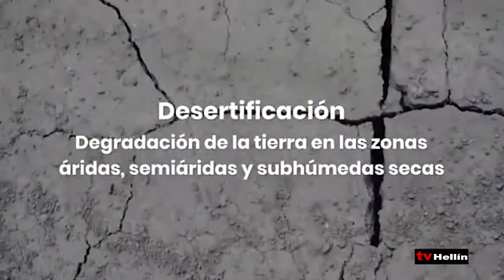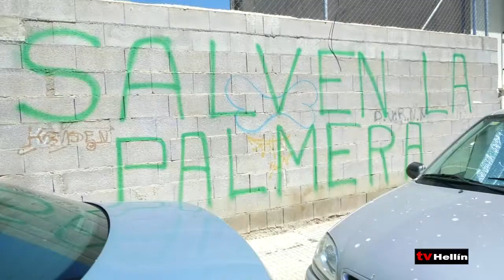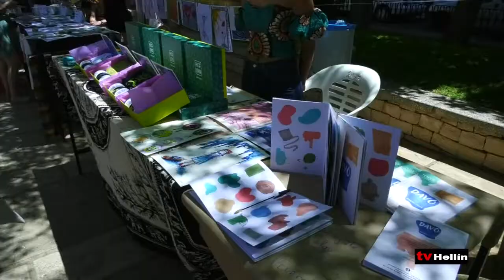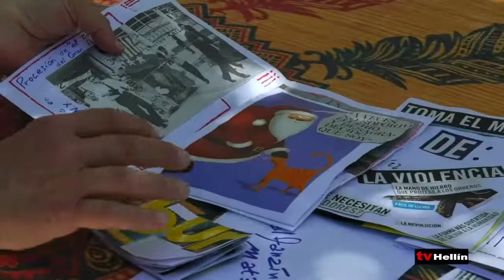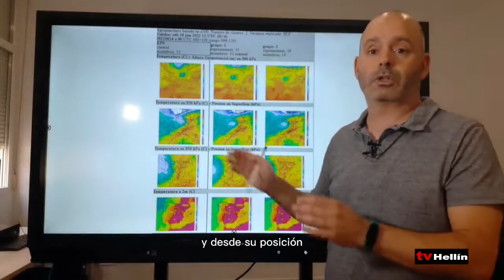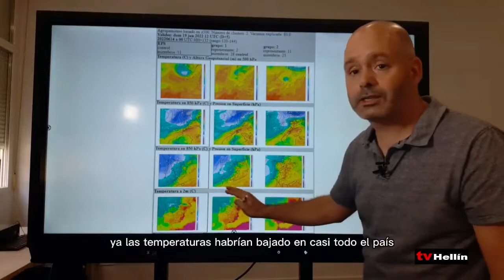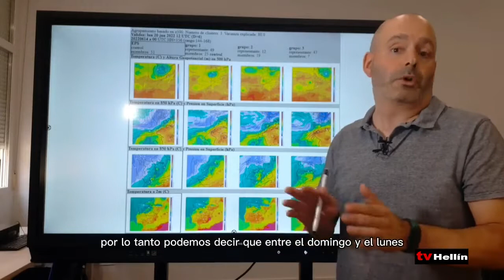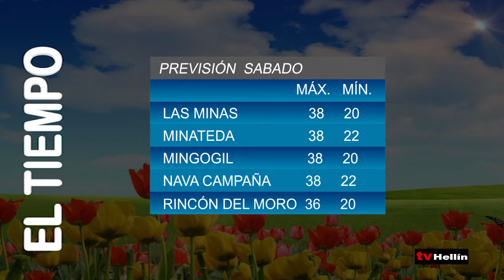Informativo 17 de junio de 2022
Día mundial de lucha contra la desertificación y la sequía. En España el 74% del territorio es susceptible de desertificación. Los Salardares de Agramón es nuestro ejemplo más cercano.
La delegación de Cultura no impide el trasplante de la palmera de la Huerta del Río en su resolución al no ser autóctona de la zona, no formar parte del BIC y estar en un solar privado.
La Asociación de Cofradías abre el período presentación de candidaturas a la presidencia, las elecciones serán el 21 de julio y Víctor García Gil preside su última Asamblea.
Éxito de público y de autores en la Segunda feria de autoedición. Un proyecto que nació hace tres años y que va creciendo  y mejorando promoviendo la creación artística.
La remodelación del parque Vicente Garaulet Sequero está casi terminada a falta del destocone, eliminación de residuos y arreglo de desperfectos hasta poder abrirlo por completo.